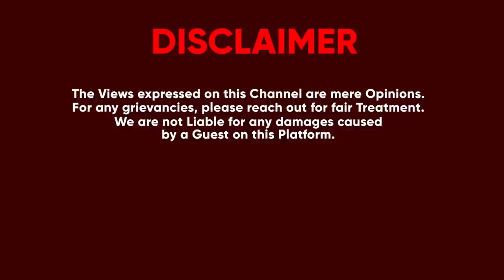BOBI WINE POLICE Y'E DUBAI EMUWADDE OBUKUUMI N'AYUGUUMYA EKIBUGA. LABA AMAANYI GA PEOPLE POWER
TRENDING STORY